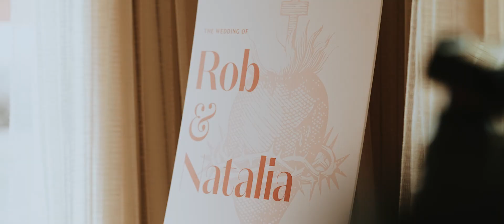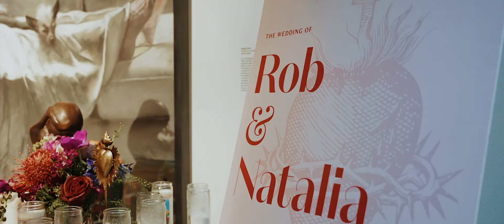Nashville Wedding Video - Cathedral of Incarnation and 21c Museum Hotel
Natalia and Rob got married in Nashville, TN at the Cathedral of Incarnation and 21c Museum Hotel. To book your destination or Nashville wedding video, you can visit us